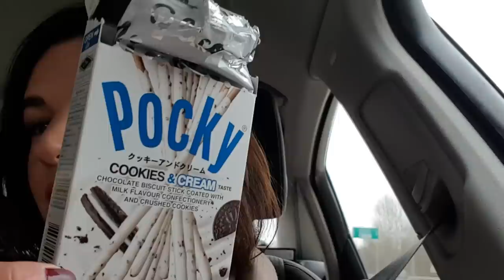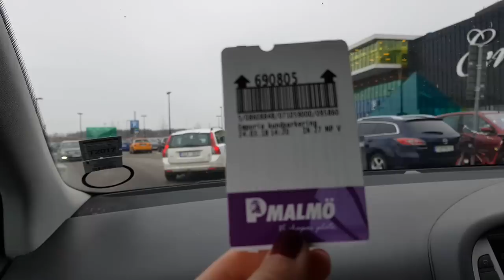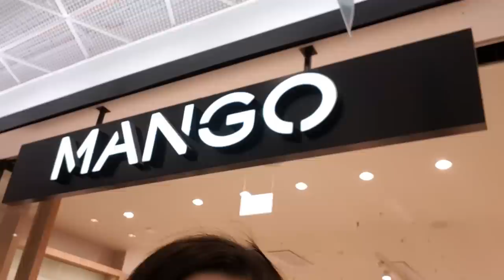Zakupy w Malmö Szwecja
Zapraszam na kolejnego vloga, tym razem zabierzemy Was do Malmö, miasta w którym do niedawna mieszkaliśmy, odwiedzimy polski sklep, azjatycki market oraz centrum handlowe Emporia...
Izabela & Tomasz
Witamy na kanale W pogoni za marzeniami, jesteśmy polska rodzinka obecnie mieszkającą  w Szwecji. Jeśli jesteście ciekawi jak nam się tutaj żyje zapraszamy do naszego świata...

Pozdrawiamy
Izabela & Tomasz :)

Muzyka: Jahzzar "Comedie"